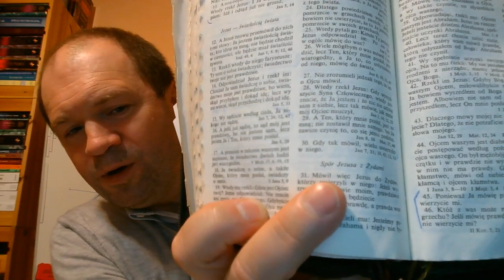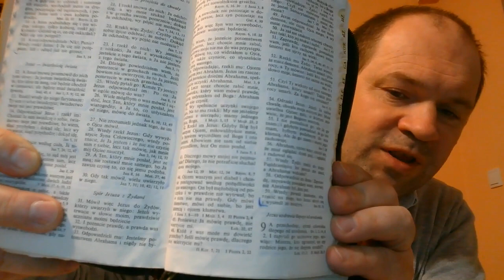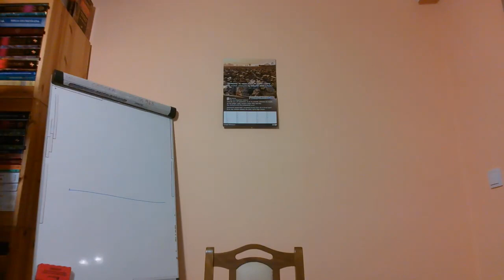Raz zbawiony na zawsze zbawiony zbawienie jest nieutracalne Bóg zachowa swoich część 76 Wyjścia